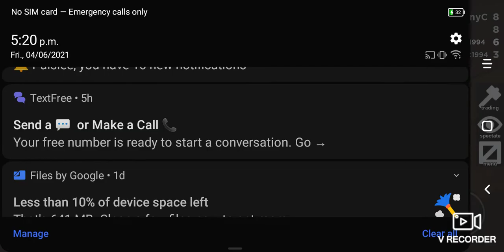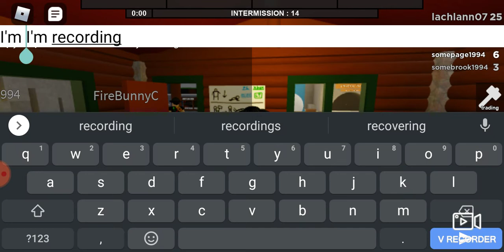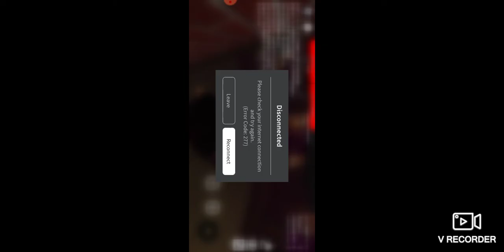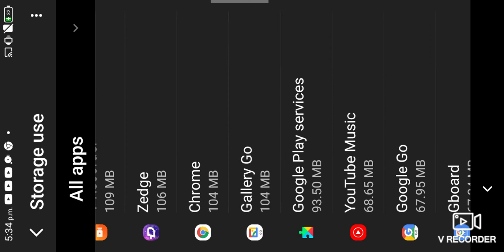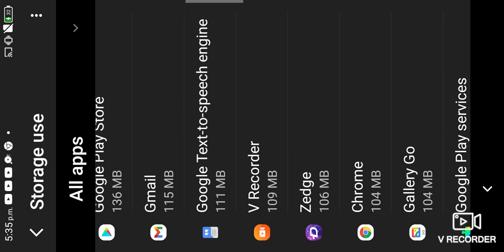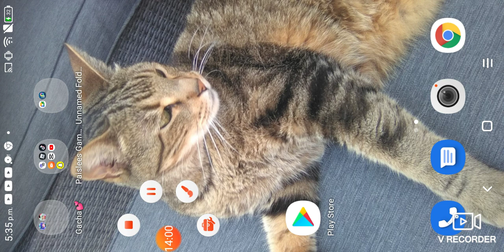im playing free facilities with my friends